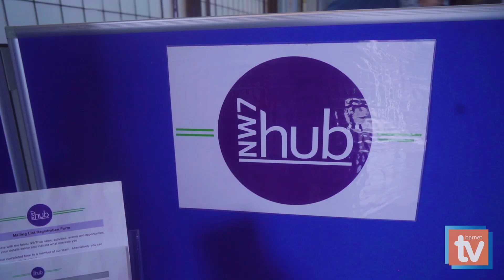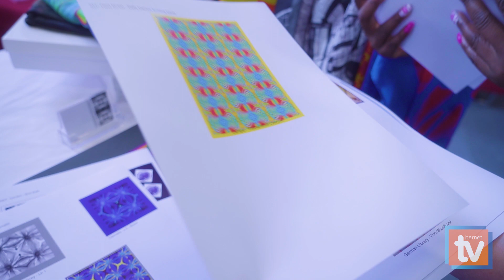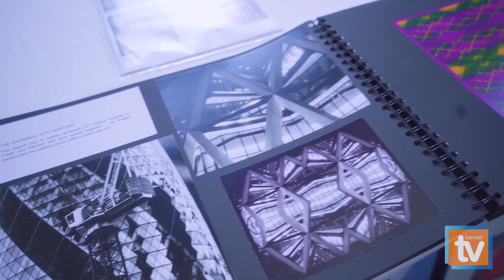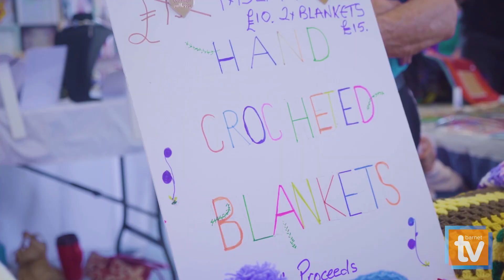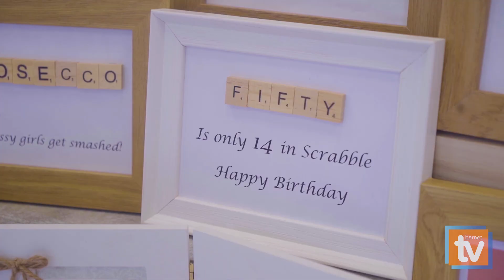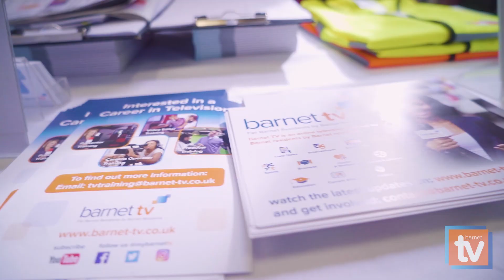Shop Barnet at NW7 Hub Arts & Crafts Fair 2019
We were at the Arts and Crafts Fair in NW7 Hub Mill Hill Library to meet with our local entrepreneurs. The 2 day event featured various products from cup cakes to art works and we hope you enjoy our coverage.